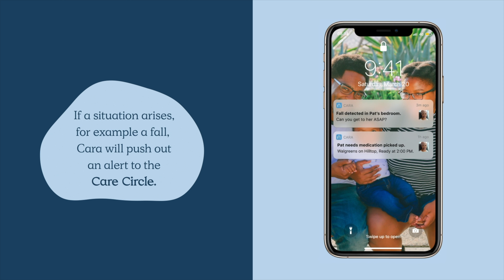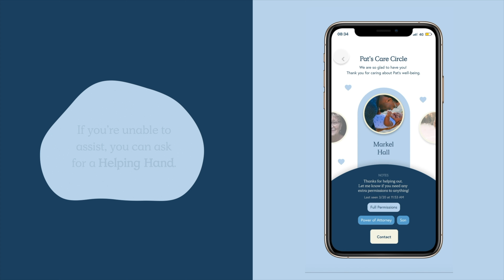Cara: Your Peace of Mind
Cara is an app that connects you to your loved ones Care Circle, allowing you to stay in the know about their wellbeing.